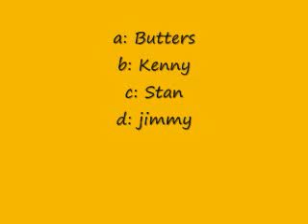south park trivia quiz